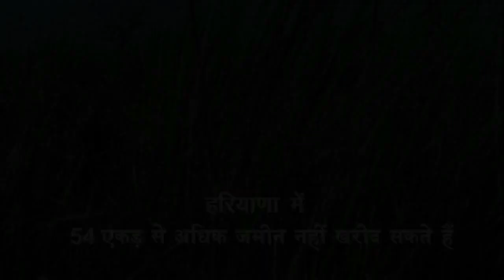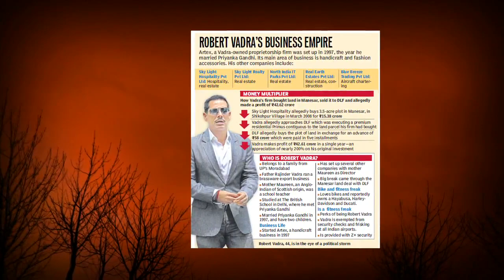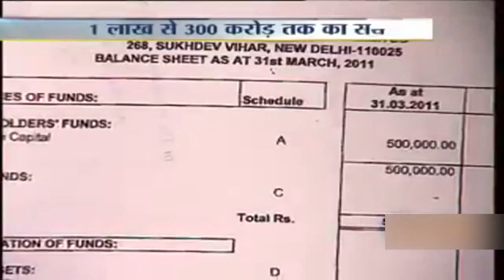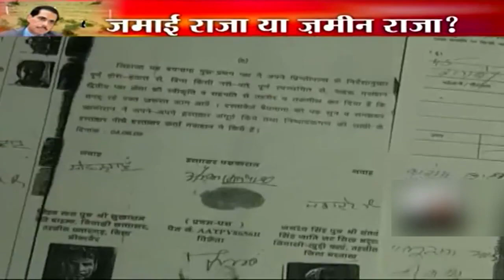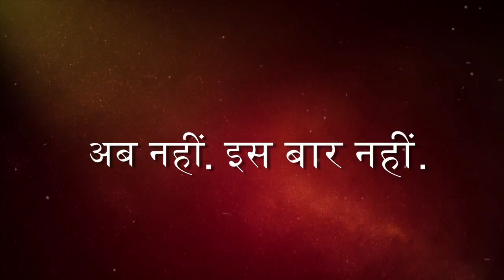Damaad Gate : Expose on land deals of Damaad Shree Robert Vadra by BJP